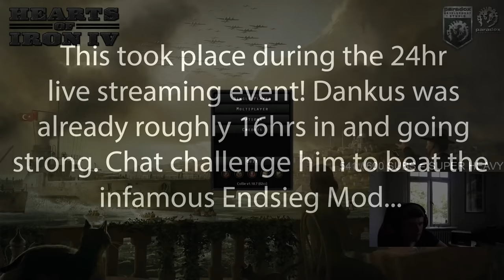Endsieg but I have 6000 hours played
So during the 24 hour stream chat wanted me to try out the 1944 start date for the Endsieg mod, Götterdämmerung. Germany is in a very bad position and the allies are super op, but still AI.